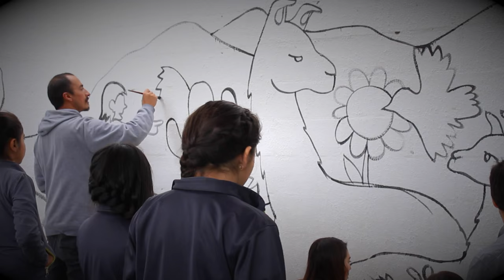Colegio Mosaicos | José Nacho Vargas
Muestra audiovisual de la actividad "Pintando aprendo" del colegio Mosaicos de Arica.
José Nacho Vargas fue el Artista  encargado de esta hermosa actividad.